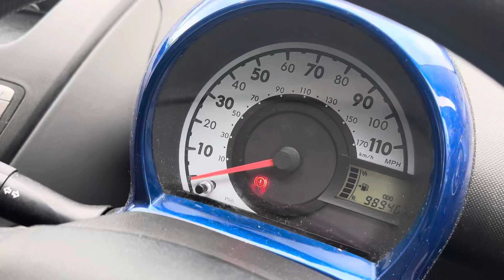Разборка Toyota-Aygo 2005-2014, 1 (VIN:JTDJG18C80N206190) YC57YMD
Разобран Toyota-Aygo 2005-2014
Основные характеристики:
Год выпуска: 2007
Двигатель: 56488201KR
Объём двигателя: 1
Тип двигателя: Бензин
Коробка передач: КПП 5-ст.мех.(МКПП)
Кузов: Хэтчбэк 3 дв.
Смотри каталог запчастей Toyota-Aygo 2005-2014 на :
⏰ Режим работы колл-центра:
08:00 – 20:00 – ежедневно